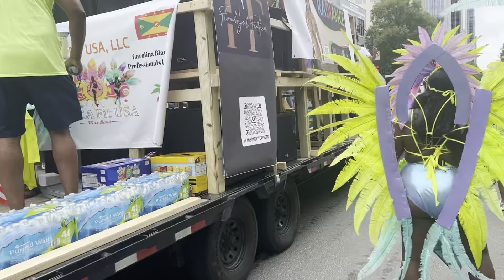Raleigh Caribbean Carnival 2022 (Caribmask carnival)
What’s everyone! Today is the big day that we are on the road. I’m jumping with Flamboyant feathers and can not wait to give a sweet whine.